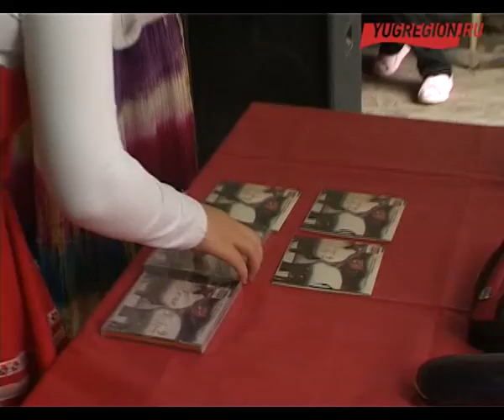Всероссийский конкурс семейных команд